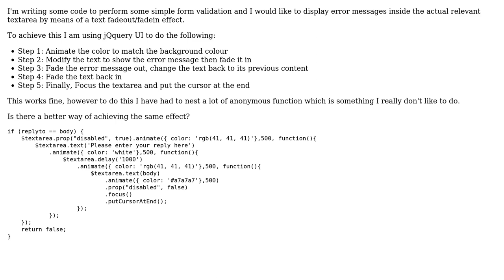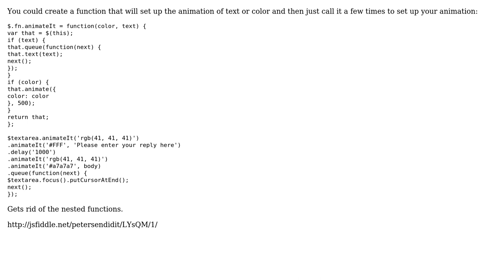Is there a better way to write this jQuery UI effect animation? (2 Solutions!!)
Is there a better way to write this jQuery UI effect animation?

With thanks & praise to God, and with thanks to the many people who have made this project possible! | Content (except music & images) licensed under CC BY-SA | Music | Images & others | With thanks to user user6595 user Quill user PetersenDidIt user Kyle Macey and the Stack Exchange Network Trademarks are property of their respective owners. You are responsible for your own actions.